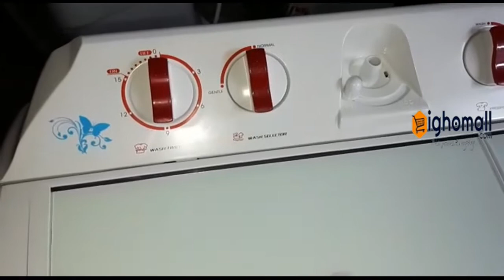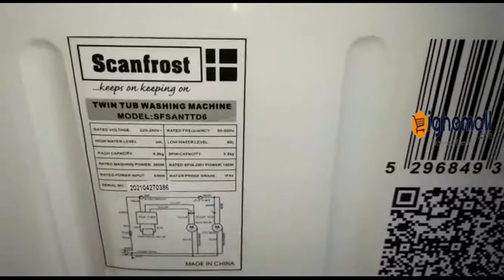Scanfrost 6.8kg Twin Tub Semi Automatic Washing Machine SFSANTTD6 | Ighomall - Review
Buy Original Scanfrost 6.8kg Twin Tub Semi Automatic Washing Machine SFSANTTD6 Online at the best price from Ighomall Nigeria.

Special Features

Semi-Automatic
Capacity: 6.8kg
Tubs: Separate Wash and Spinner Tubs
Dimension:77.5 x 45 x 89.5cm
Voltage: 220v / 50hz
Input: Wash (380w) / Spin (150w)
Weight: Gross 19kg / Net 22kg